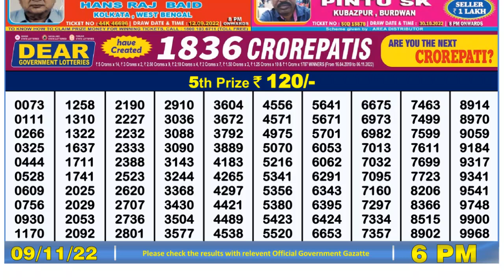🔴 Lottery Sambad Live 06:00pm 09/11/2022 Day Nagaland State Dear Lottery Result Pdf Download